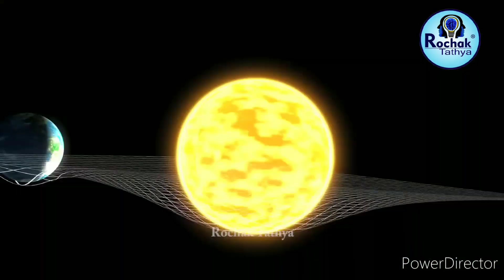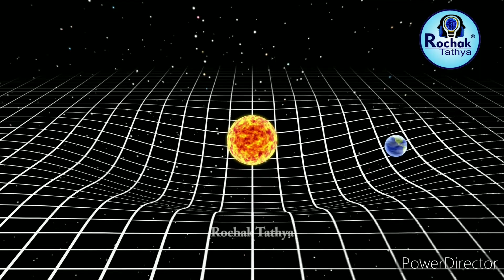space science Amazing